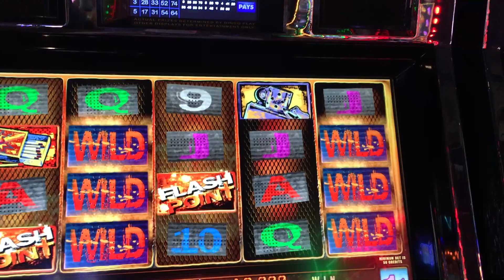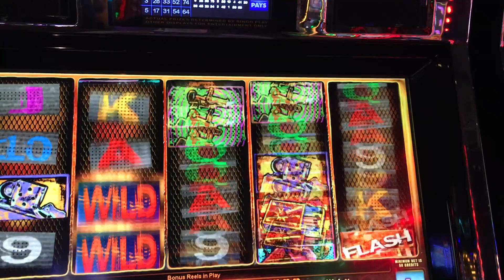FLash point, 457.50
Hits on Spin 10 and 11